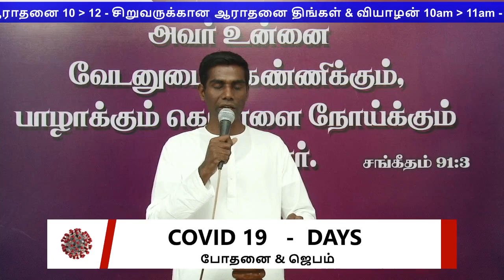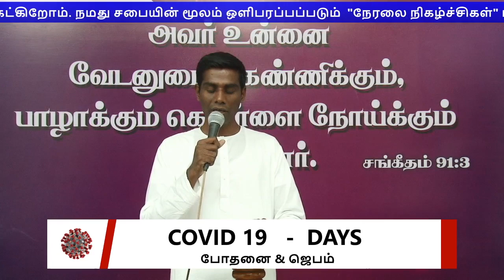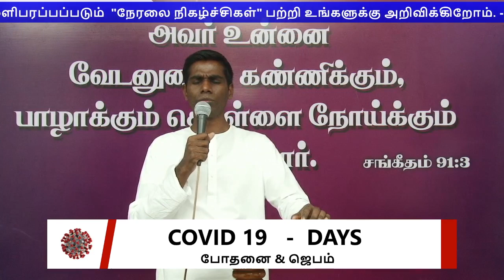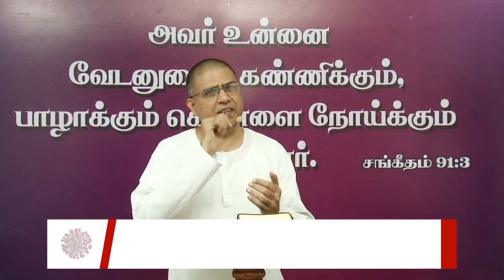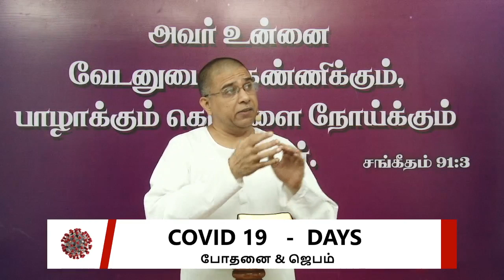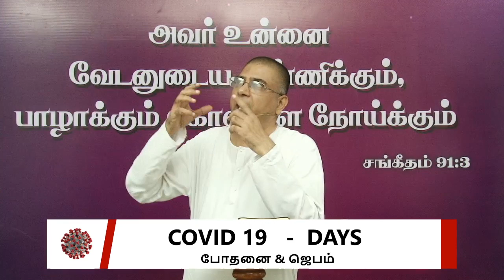COVID-19 DAYS போதனை & ஜெபம் 18 | Pr.I. வினில் சதீஷ் | 09.04.2020 | FGPC Kadamalaikuntu